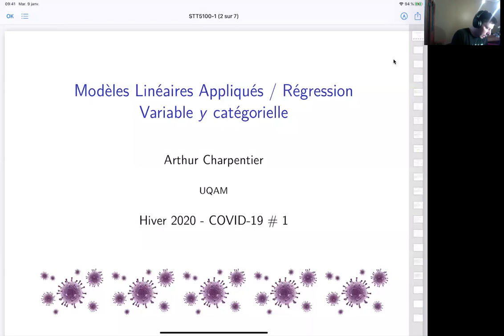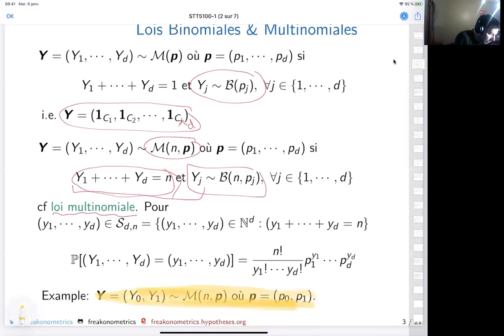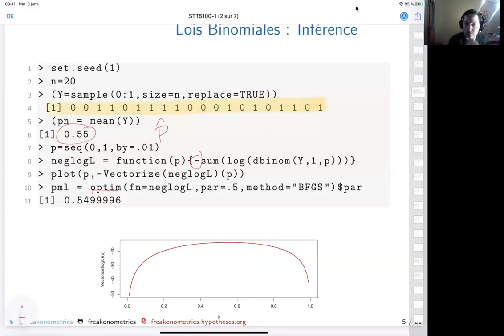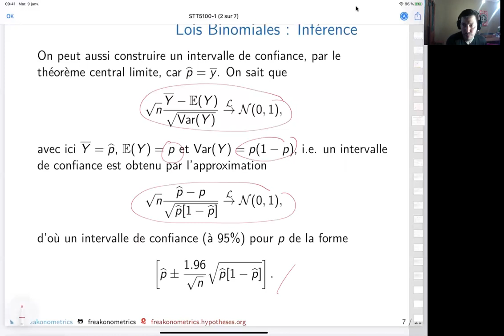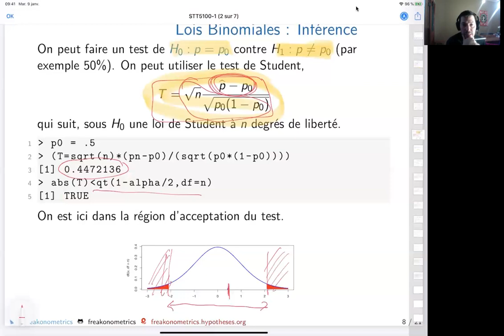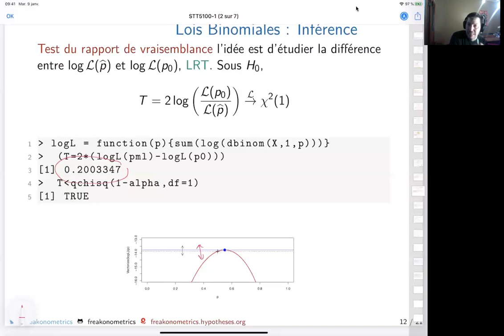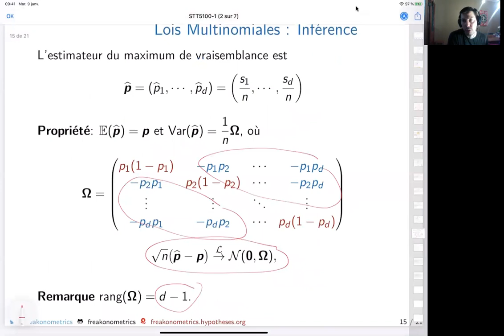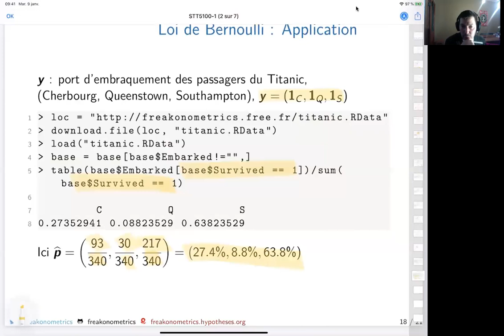STT5100 Hiver 2020, GLM, slides 1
GLM: variables catégorielles, loi binomiale et loi multinomuale